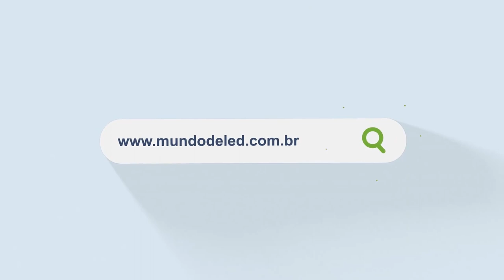A melhor maneira de atrair a atenção dos clientes, painel LED colorido 2m x 40cm